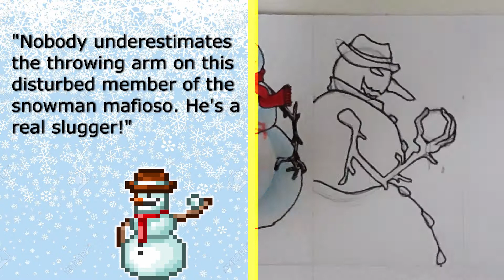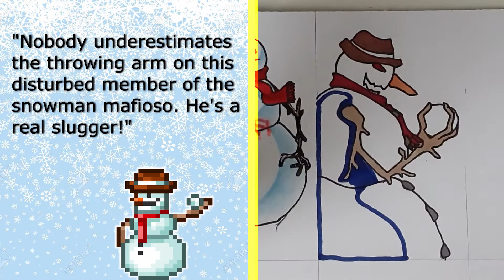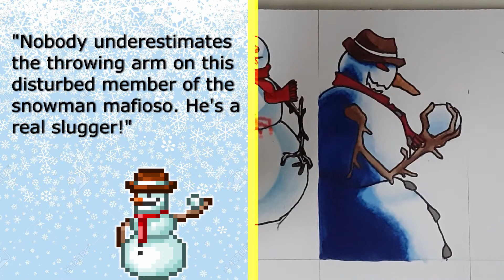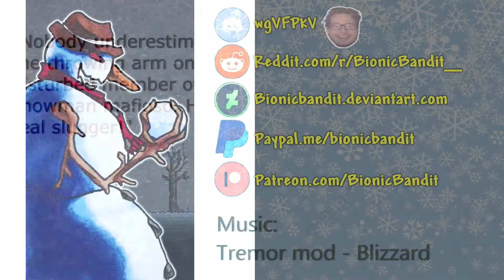Terraria DRAWING - Snow Balla